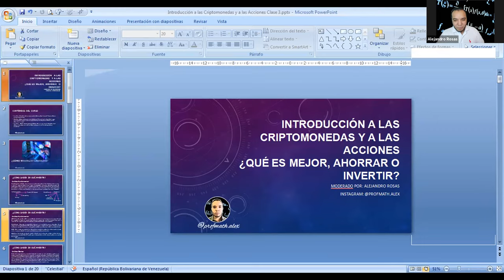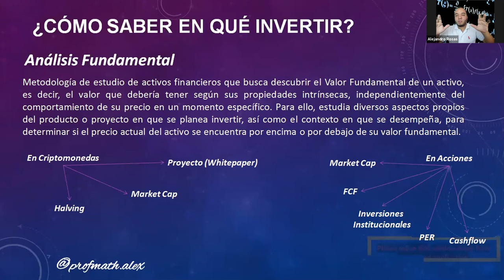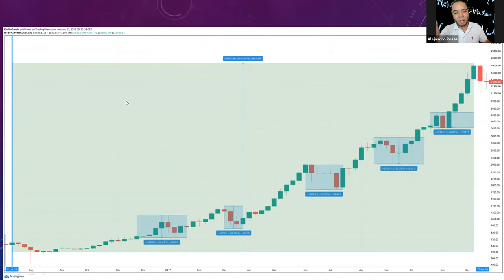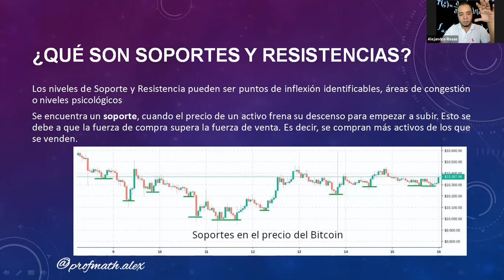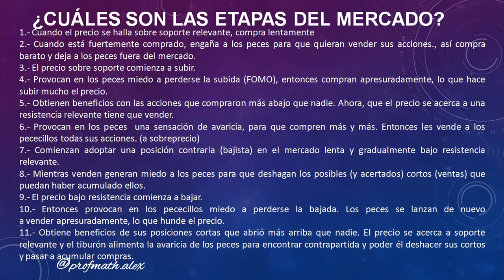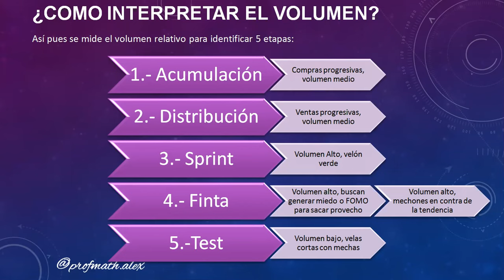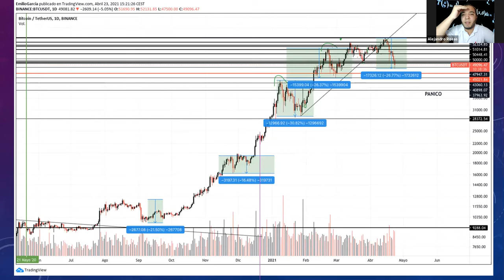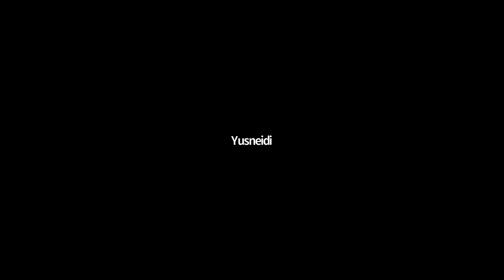Curso Introducción a las Criptomonedas y las Acciones Clase 3 ¿Cómo maximizar ganancias?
¿Cómo saber en qué invertir? ¿Cuándo entrar? ¿Cómo entrar cómo crear ordenes? ¿Qué estrategia utilizar? ¿Puedo dejar órdenes automáticas? Profesor de Matemática y Física On line

Asesorías personalizadas en Santiago, Chile:
Atención grupal (Presencial u On line):
* Física
* Estadística
* Contabilidad
* Investigación de Operaciones
* Estática...